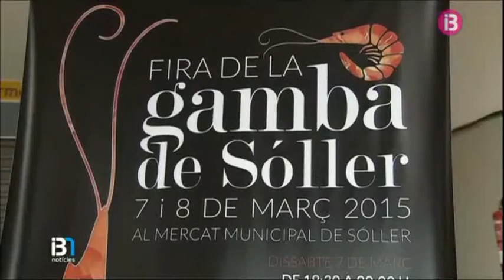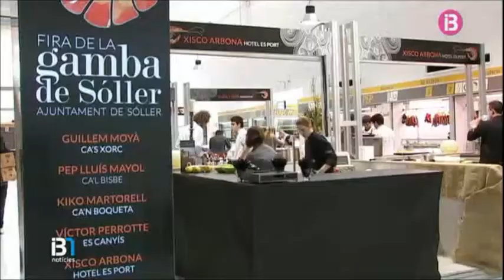Fira Gamba Soller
Este video muestra los videoreportajes de los diferentes medios de comunicación de Mallorca que dieron cobertura a la fira de la Gamba de Sóller, como se puede observar, fue todo un éxito.